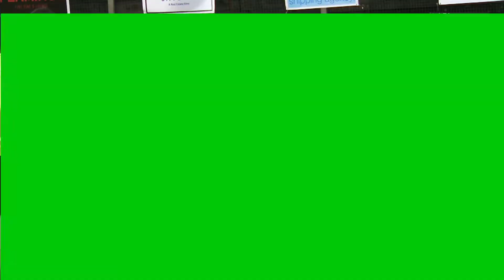1st semi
BUCL LIVE | GHATKOPAR